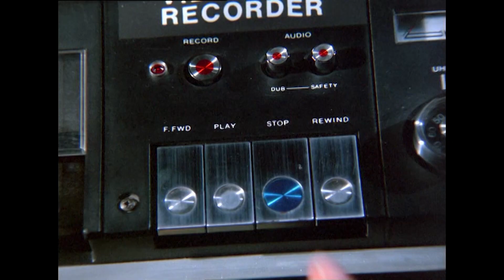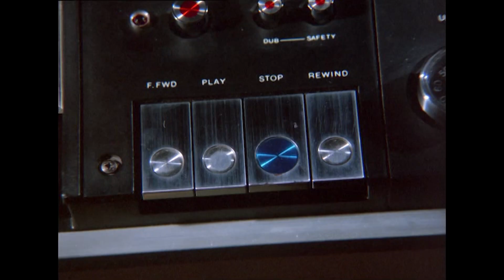Der perfekte Mord? | Columbo DE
Der Hauptdarsteller einer Krimiserie Ward Fowler (William Shatner) will die Produzentin seiner Serie aus dem Weg schaffen, ohne den Verdacht auf sich zu ziehen.

Columbo (Peter Falk) ist ein unkonventioneller Polizist. Mit seinem zerknautschtem Trenchcoat löst er die auch noch so schwierigsten Fälle auf eine etwas andere Weise. Ganz ohne Gewalt und Drohungen überführt er die Täter mit geschickt platzierten Fragen und detaillierter Recherche, wobei sich die Verbrecher dank seiner scheinbar trotteligen Art fälschlicherweise meist in Sicherheit wiegen.